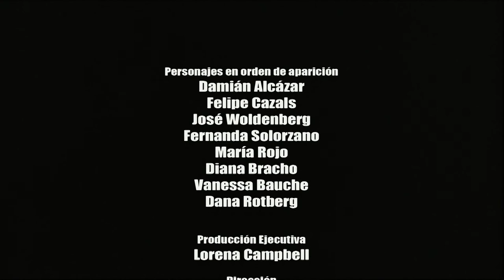CAZALS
Corto documental que
a muchas voces explica la cinematografía de Felipe Cazals.